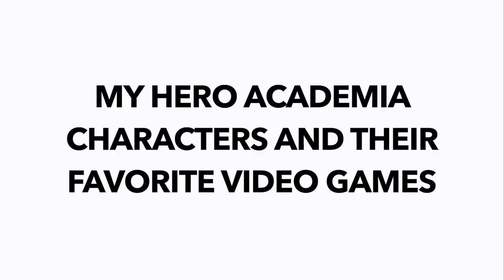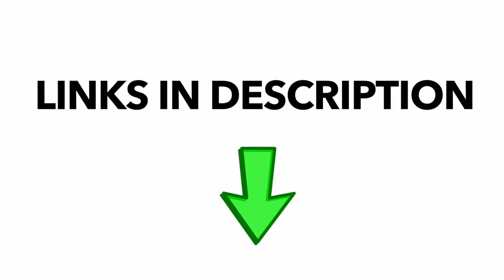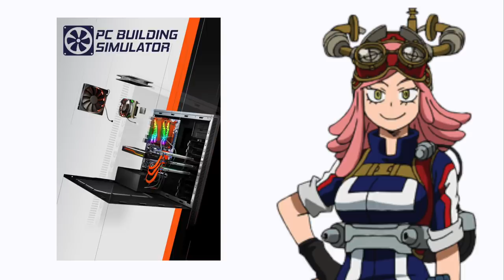My hero academia characters and their favorite video games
Install Raid for Free ✅ IOS ✅ ANDROID ✅ PC and get a special starter pack 💥 Available only for the next 30 days!

Here are my hero academia (bnha) characters and their favorite video games!